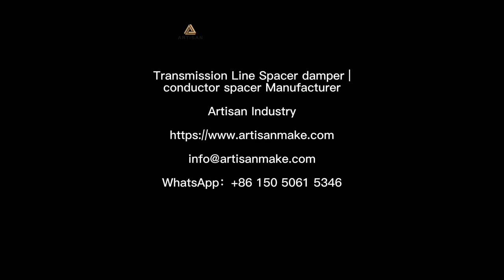overhead conductor spacers supplier,HV Transmission Line bundle conductor spacer damper manufacturer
conductor spacers,bundle conductor spacers,overhead conductor spacers, afl conductor spacers,conductor phase spacers,busbar conductor spacer,plp conductor spacer,
spacer damper installation,conductor spacer hs code,spacer damper for bundle conductor
Hot Sale Steel Strand Vibration Overhead Power Line Vibration Damper For Optical In Transmission Lines
Chinese Supplier Spacers Dampers for 500kv Line Electric Power Fitting hubbell
FJZ4 Type Four Split Conductor Damper Spacer
Spacer Damper for Quad-bundle conductors
Transmission line stockbridge damper
Suspension Clamps with Socket Clevis transmission power transmission line hubbell
Long Distance Four Split Conductor Damper Spacer
Transmission Line Crosshead Shaped Jumper High Quality Aluminium Alloy Spacer Damper Made In China
Suspension Clamps with Socket Clevis transmission power clamps
FJZ Type High Voltage Line Twin Damper Spacer
Overhead Transmission Line Equipment FJQ/FFJQ Spacer Damper
Hot dip galvanized steel jumper spacer damper high strength cable accessories transmission line hardware
Galvanized Transmission Power Steel Line Pole Spacer Damper
Vibration Fitting Power Transmission Line Fitting Vibration Line Spacer Damper
Transmission line fitting vibration dampers
Overhead cable clamp stockbridge vibration damper for suppress cable vibration
Fdz Electric Power Accessories Galvanize Spiral Cable Vibration Damper Combined Type Spacer Dampers
Durable aluminum alloy clip vibration damper in transmission line fittings
Adss Cable Hardware from Power Accessories Supplier or Manufacturer

 overhead power line spacers
how to run an overhead power line
open wire transmission line spacers
FJQ Type Twin Damper Spacer with Antivibration
FD/FR Electric Power Accessories Galvanize Spiral Cable Vibration Damper Combined Type Spacer Dampers
FJZ4 TYPE AND FJZS TYPE, FJZT TYPE Four splits Damper spacer
Aluminum alloy clip vibration dampers in transmission lines for suppress wire vibration
Suspension Clamps with Socket Clevis transmission line accessories
Crosshead-Shaped JTZ4 Type Jumper Spacer Damper
FJQ TYPE AND FJZ TYPE Twin Spacer damper
Pole transmission line hardware accessories vibration damper
transmission line hardware Suspension Clamps power accessories
Crosshead Shaped FJZS4 Type Damper Spacer
Transmission Line Spacer Damper for Quad-bundle conductors

Dampers Vibration Damper Stockbridge Galvanised Vibration Dampers Suspension Clamp Supplier
High Quality Cable Vibration Damper Electrical Accessories Stockbridge
Vibration Damper Vibration Damper Electrical Spiral Vibration Damper
OPGW ADSS Stockbridge Vibration Dampers/preformed armor rods
Vibration Damper for Optical Fiber Cable
Hot sale Henan Aoguli line fitting stockbridge vibration damper

Anew overhead line in Scotland needed for increased renewable power transmission was designed with 400 kV capability but with circuits operated at 275 kV or 400 kV as needed. The new line follows the 220 km route of an existing 132 kV transmission line with single conductors from Beauly Substation to Denny North Substation. Due to concerns about galloping, interphase spacers were selected as mitigation to ensure reliability of this key link into the Scottish and Southern Energy grids.
spacer damper for bundle conductor | overhead transmission line